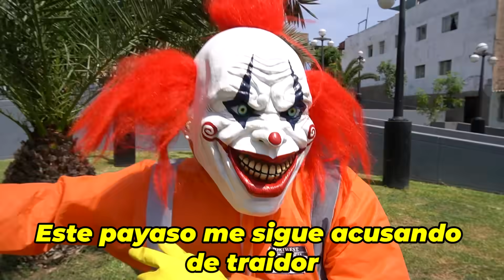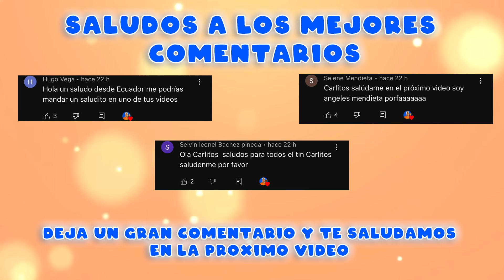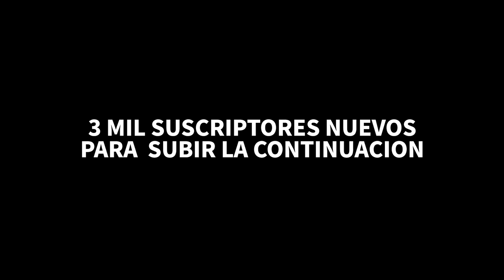JUGAMOS A LAS ESCONDIDAS con el HERMANO MALVADO del PAYASO de ALEJO IGOA !!!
Hola team carlitos! hoy jugamos a las escondidas en un parque de diversiones con el hermano malvado del payaso de alejo igoa !! el ultimo en ser encontrado por el payaso gana

| ESCAPANDO DE 100 CAPAS DE CARTON , TIPOS DE PERSONAS EN EL CINE !!